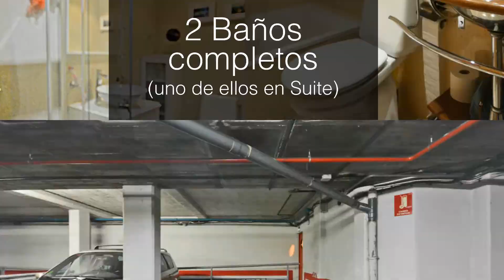ÁTICO DÚPLEX REFORMADO - LAS RETAMAS, ALCORCÓN €259.000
AREA UNO asesores inmobiliarios VENDE ÁTICO DÚPLEX REFORMADO en urbanización privada, zona LAS RETAMAS, Alcorcón.
La vivienda está situada en una 5ªplanta con ascensor y tiene una superficie útil de 90m2, distribuidos de la siguiente manera, en planta principal: entrada, aseo, amplio salón con salida a balcón y cocina independiente con salida a tendedero cerrado. En planta superior accediendo mediante escalera encontramos: pasillo distribuidor, tres dormitorios amplios con armarios empotrados, dos baños completos, uno de ellos en suite en dormitorio principal con bañera y otro con ducha.
La vivienda cuenta con 2 terrazas con cerramiento, una de ellas con acceso desde el dormitorio principal y la otra con acceso desde los otros dos dormitorios.
En cuanto a calidades y mejoras destacamos: puerta blindada, suelos de parquet, paredes lisas, ventanas climalit lacadas en blanco, aire acondicionado en: (salón, dormitorio principal y en terraza grande) carpintería de madera, mosquiteras, calefacción gas natural (caldera cambiada marca Junkers) y gran luminosidad.
La vivienda se encuentra en una urbanización privada con zonas comunes, ubicada en excelente zona con todos los servicios muy próximos, rodeada de parques, zonas verdes, zonas infantiles, etc…
El precio incluye plaza de garaje y cuarto trastero, situados en la misma planta con acceso desde el ascensor, mediante llave de seguridad.